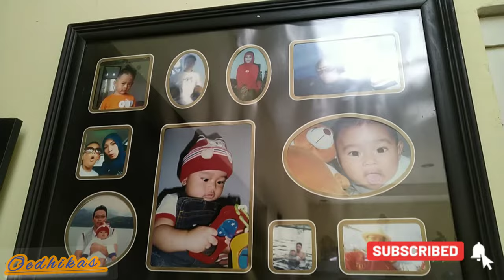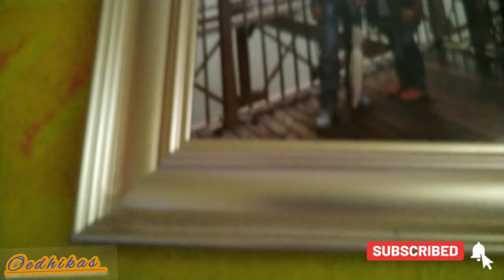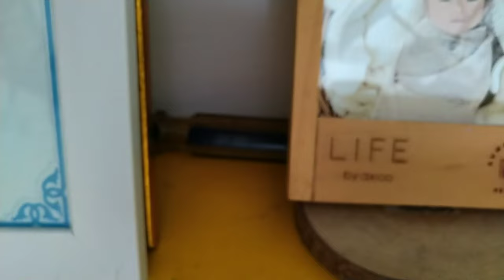NONTON UPIN IPIN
di buat untuk kenangan saat berdua dengan anak dan membuat timelapse ternyata bisa hore di temani ade yang lagi asik nonton